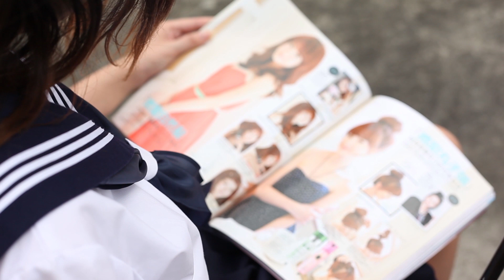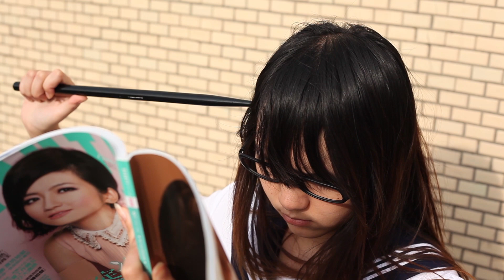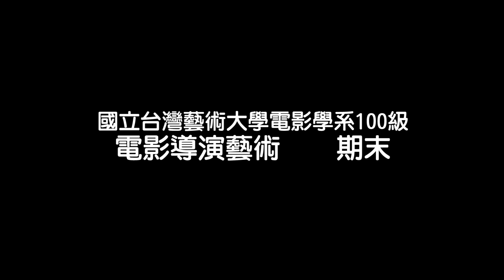夜班的閒暇午後